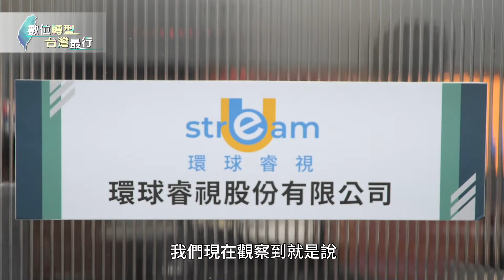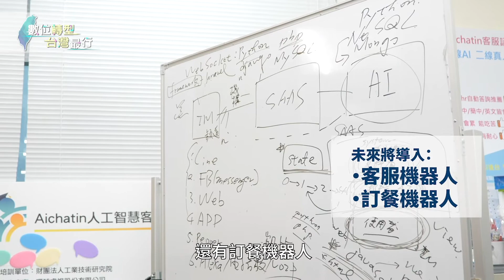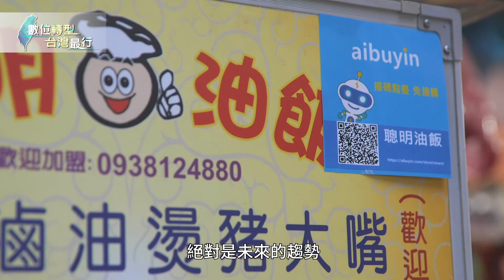2020【創新數位應用館】環球睿視股份有限公司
環球睿視Ubestream Inc. (7587)為首家登板創櫃之AI新創公司，為台大創創/微軟/AWS新創團隊，獲選2020台北智慧城市展全球最佳AI 50新創公司；環球睿視創新AI數據智慧通訊新媒體，聚焦AICT與AIoT，主要提供真人智慧與人工智慧Hybrid協同合作科技在各領域之共通性及客製化應用解決方案；環球睿視智慧對話AIaaS雲服務發展客服諮詢、旅遊觀光、運動休閒與醫療保健等垂直性產業之AI知識語意接地應用，2020年更推出「OMO智慧商店」餐飲零售智慧解決方案，以人工智慧與資料探勘技術賦能店家進行數位轉型的應用導入，運用AI科技提供線上商店與線下商店24小時交融性服務。環球睿視博士級資料科學人工智慧團隊以扎實之AI資料科學理論技術自主研發能力，成為台灣第一家獲得股票代號登板創櫃之AI新創公司，全力聚焦人工智慧語意對話、文本資料探勘及知識語意數據分析之技術研發，以智慧及遠距無接觸科技供產業數位轉型及防疫科技應用服務，助力台灣往2025年數位國家里程邁進，以台灣智慧島為總部核心，提供全球跨境AIaaS雲服務。